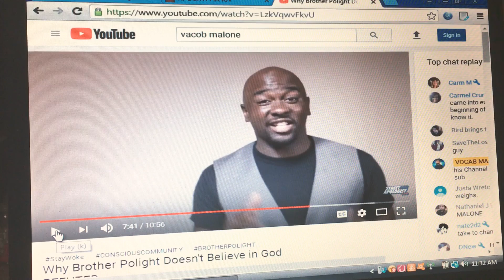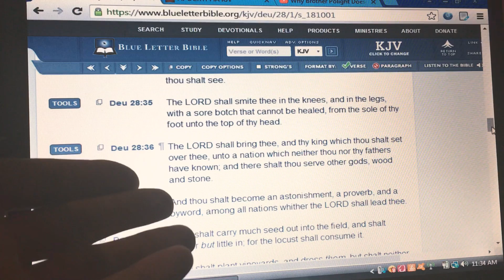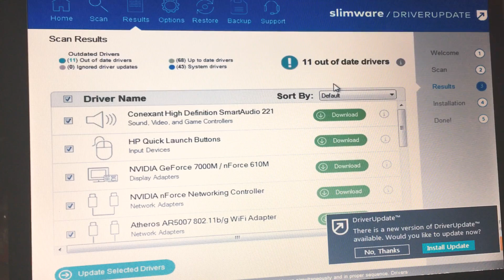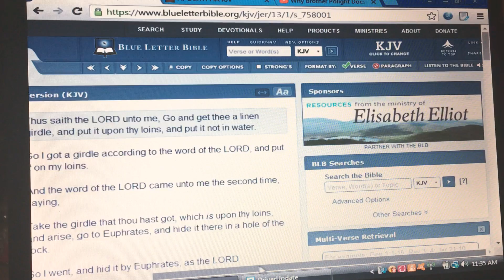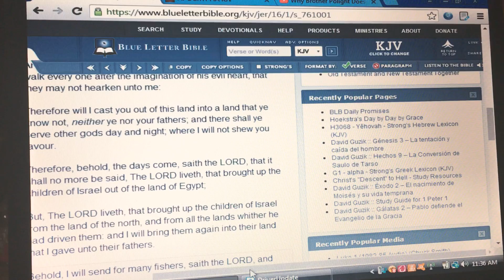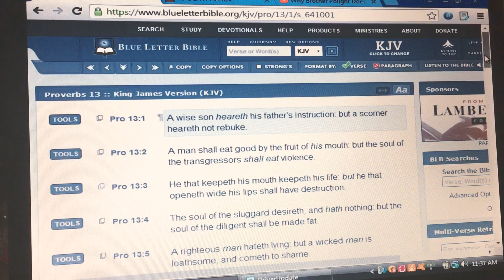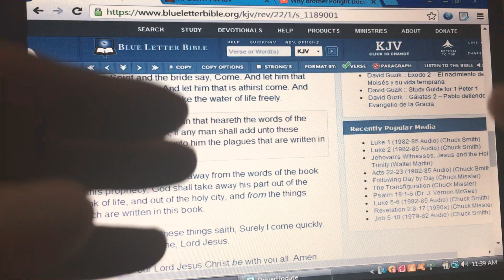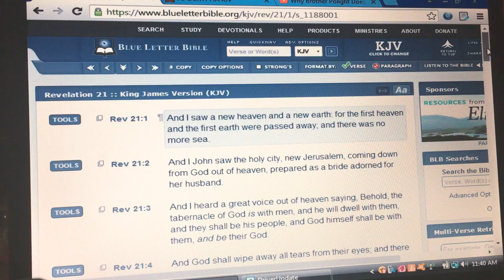CHRISTIANITY WILL MAKE YOU A COMPLETE RETARD